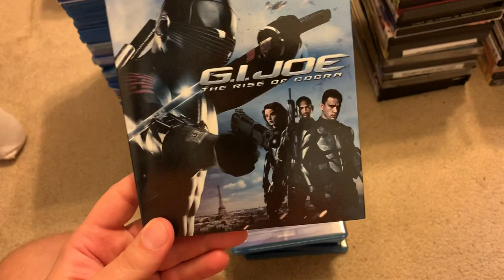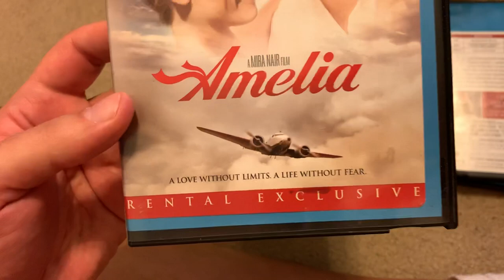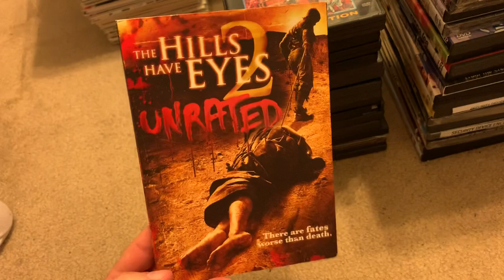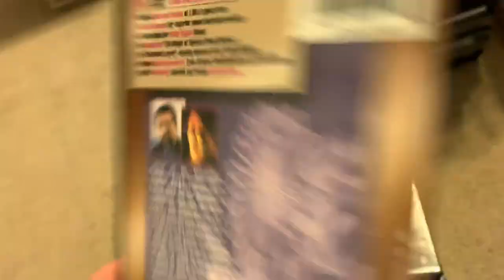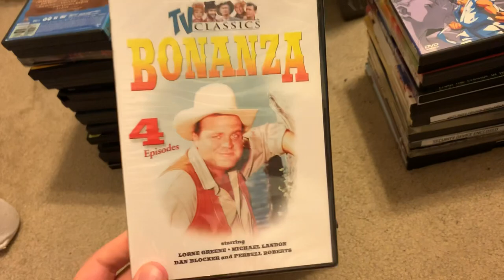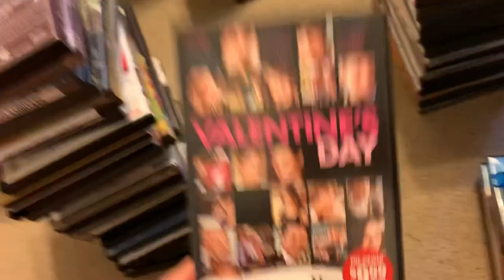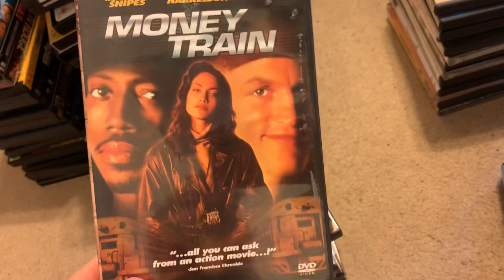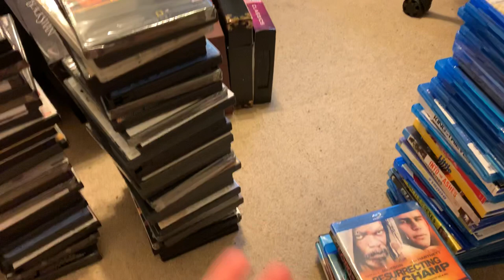FOR SALE $3 Blu-Rays & $2 Dvds! 104 Movies! Horror, Comedy, Drama, Thriller, Family